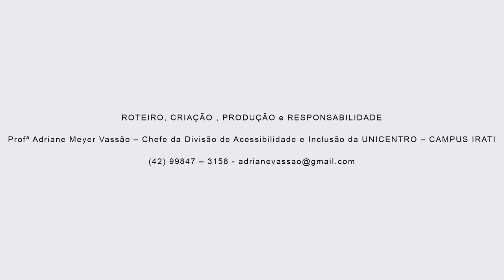Higiene de acessórios de uso pessoal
Orientações e prevenção e informações sobre a Covid-19 - Pandemia 2020

Vídeo de acessibilidade com informações de como higienizar corretamente os acessórios de uso pessoal. Explicações sobre a atitudes pessoais da prevenção da Covid-19.

Interpretação em Libras com a professora Gislaine Stopassoli.

Direção e roteiro com a professora Adriane Meyer Vassão - Chefe de Divisão de Acessibilidade e Inclusão do Campus de Irati - Unicentro 2020.